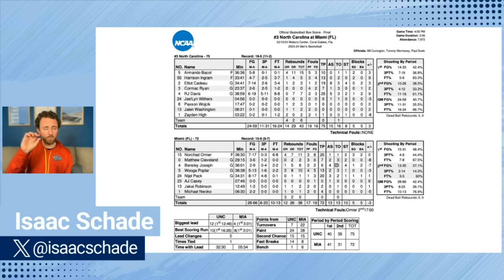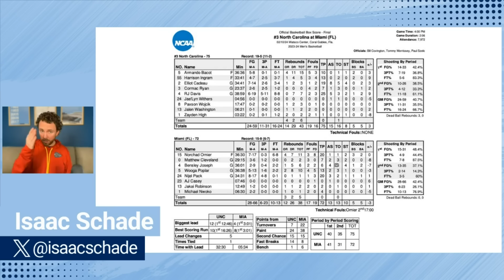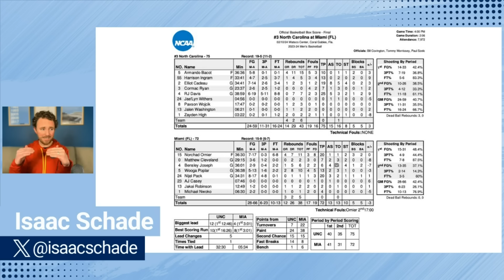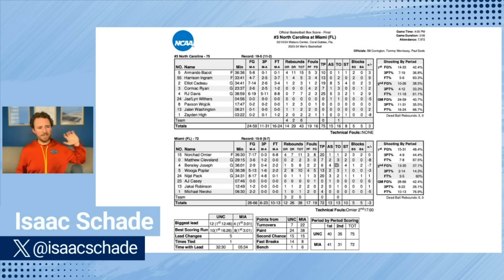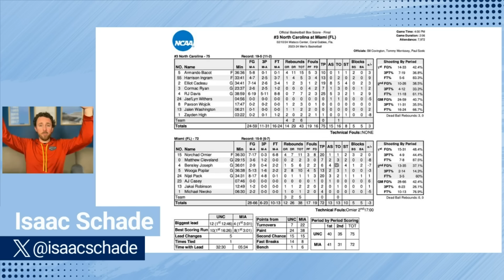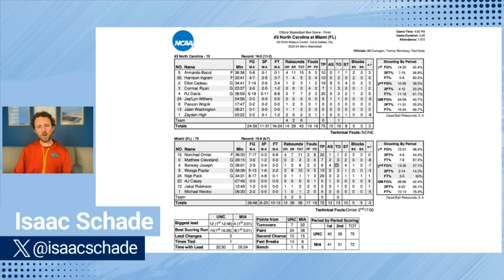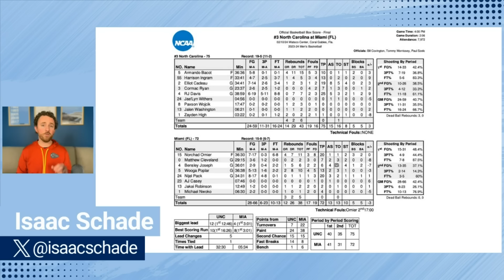UNC's 2nd half defense helps snag ACC road W | Big game from Elliot Cadeau | RJ Davis does it all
North Carolina went down to Miami and got a critical ACC road win on Saturday, hanging on for dear life at the very end. Elliot Cadeau set a career high, scoring 19 points, while making his first two threes of 2024. RJ Davis scored 25 points, but more critically shut down Nijel Pack in the second half. In fact UNC’s second-half defense in totality helped secure the victory. How can Carolina close better before halftime and at the end of the game? How can UNC find more bench production, particularly when Seth Trimble is out of the game?

Gametime

FanDuel

New customers, join today and you’ll getONE HUNDRED AND FIFTY DOLLARS in BONUS BETS if your first bet of FIVE DOLLARS or more wins. Visit FanDuel.com/LOCKEDON to get started.

eBay Motors